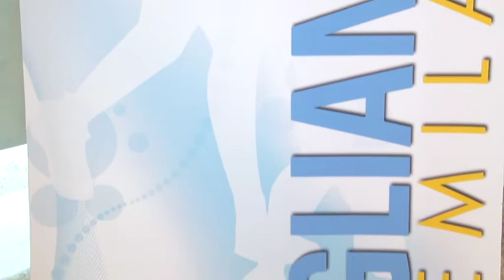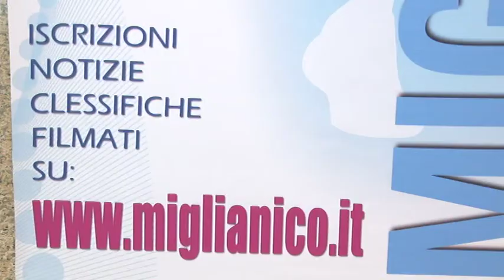45° Miglianico Tour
Domani prende il via lo storico e prestigioso appuntamento podistico della Miglianico Tour sulla consueta distanza dei 18 km. Ai nastri di partenza due keniani favoriti per la vittoria finale